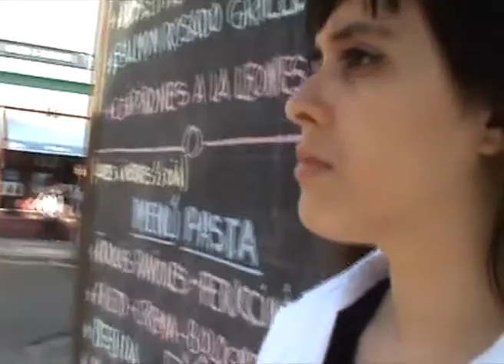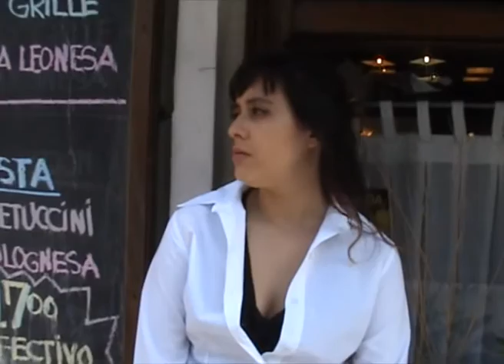Encontrar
Una mujer camina por la calle y se encuentra con quien cree que fue su violador años atrás. Tras intentar confrontarlo y fracasar, vuelve a su casa atormentada por el recuerdo y la duda de si fue o no fue él quien la violó. Tras pensarlo un tiempo y recordarlo, decide accionar en consecuencia

Ángeles Lescano - Ella
Octavio Bolomo - Él

Extras: Alejandro Vargas - Guillermo Romero

Facundo Avoscan - Realización
Luz Stella - Producción; Arte; Asistencia de dirección
María Noel Romero - Dirección de actores
Martín Soto Cortez - Ayudante de dirección